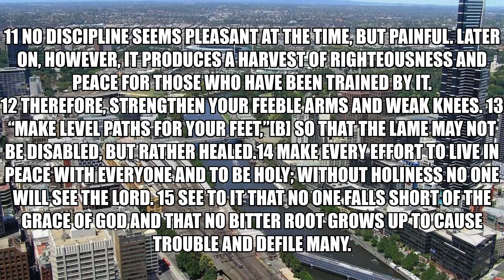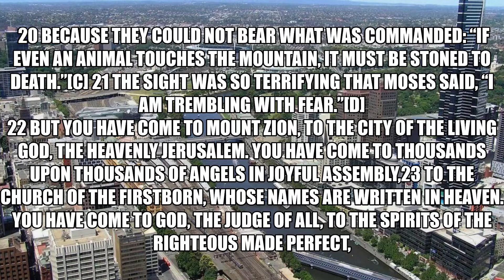God our father Instructions and Warnings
Consider him who endured such opposition from sinners, so that you will not grow weary and lose heart.(Hebrews 12:3)